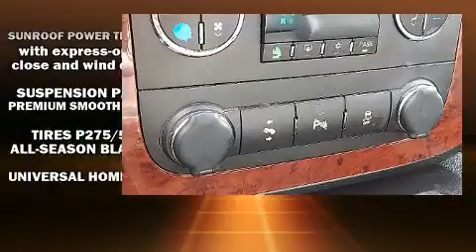2012 Chevrolet Suburban 1500 LT in Lemoyne, PA 17043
L.B. Smith Ford
1100 Market Street
in Lemoyne, PA 17043

You can expect a lot from the 2012 Chevrolet Suburban 1500. Under the hood you'll find an 8 cylinder engine with more than 300 horsepower, providing a smooth and predictable driving experience. Four wheel drive allows you to go places you've only imagined. All of the premium features expected of a Chevrolet are offered, including: front and rear reading lights, power front seats, remote keyless entry, cruise control, a trailer hitch, a roof rack, and 1-touch window functionality. Features such as automatic climate control and leather upholstery prove that economical transportation does not need to be sparsely equipped. Power adjustable pedals allow the driver to optimize his or her driving position, enhancing visibility, comfort and safety. Back seat passengers will appreciate the rear audio controls, allowing them to make easy adjustments to the stereo system. Third row seats provide an even greater maximum passenger capacity. Audio features include a CD player with MP3 capability, steering wheel mounted audio controls, and 9 speakers, providing excellent sound throughout the cabin. Chevrolet also prioritized safety and security with features such as: dual front impact airbags, front side impact airbags, traction control, a panic alarm, onStar, and 4 wheel disc brakes with ABS. Electronic stability control ensures solid grip atop the road surface, no matter how challenging the driving conditions. We know that you have high expectations, and we enjoy the challenge of meeting and exceeding them! Please don't hesitate to give us a call.